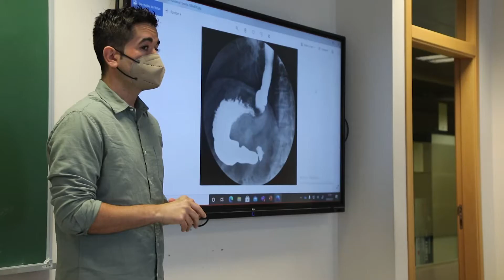Un día con Lucas Andrés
Acompañamos durante un día a Lucas Andrés, profesor de Imagen para el Diagnóstico y Medicina Nuclear en el campus de Valencia y Castellón